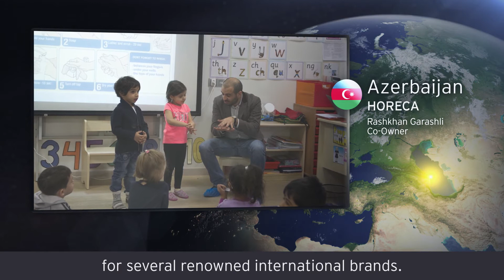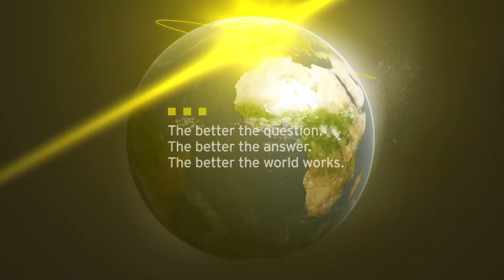EY WEOY Render Azerbaijan